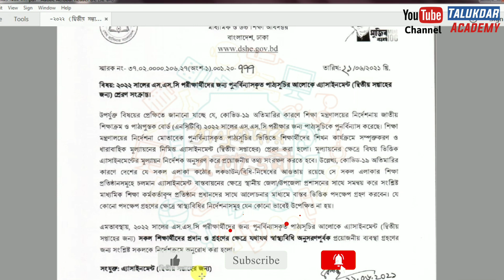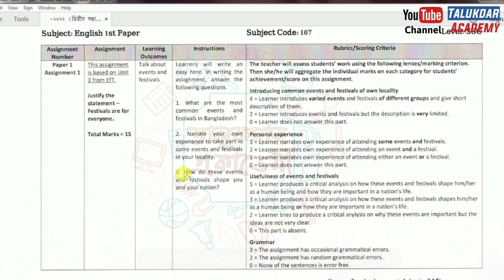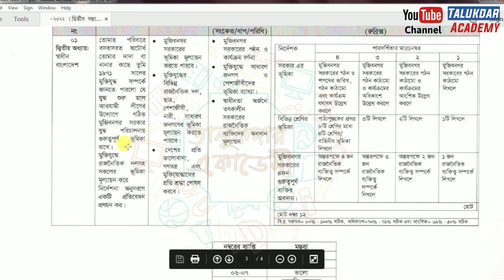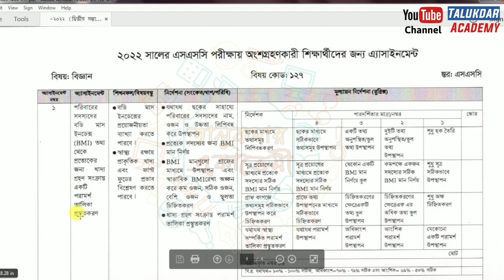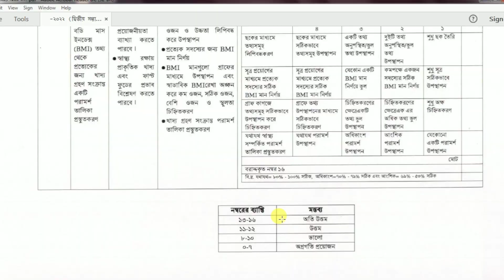১০ম শ্রেনির ২য় সপ্তাহের এসাইনমেন্ট এর প্রশ্ন ২০২১ || Class 10 2nd Week Assignment 2021 || SSC 2022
১০ম শ্রেনির ২য় সপ্তাহের এসাইনমেন্ট এর প্রশ্ন ২০২১ || Class 10 2nd Week Assignment Question 2021 || SSC 2022

Class 10 Assignment Answer 2021 || Class 10 Assignment 2nd week 2021 || ১০ম শ্রেণির এসাইনমেন্ট উত্তর ২য় সপ্তাহ ২০২১

২০২১ সালের এসাইনমেন্ট এর সকল ক্লাসের সকল বিষয়ের নমুনা উত্তরঃ

২০২১ সালের ১০ম শ্রেণির ১ম সপ্তাহের নির্ধারিত কাজ প্রকাশ করা হয়েছে । এই সপ্তাহে গনিত ও বাংলা এ দুটি বিষয়ের উপর এসাইনমেন্ট দেওয়া হয়েছে । নিচে প্রশ্ন ও উত্তর দেওয়া হল –

assignment
assignment answer
assignment solution
assignment 2021
এসাইনমেন্ট
এসাইনমেন্ট ২০২১
১০ম শ্রেনির এসাইনমেন্ট
১০ম শ্রেনির এসাইনমেন্ট ২০২১
১০ম শ্রেনির এসাইনমেন্ট ২য় সপ্তাহ
১০ম শ্রেনির এসাইনমেন্ট উত্তর
assignment solution for class 10
new assignment
assignment 2021
১০ম শ্রেনির গণিত এসাইনমেন্ট উত্তর
১০ম শ্রেনির বাংলা এসাইনমেন্ট উত্তর
১০ম শ্রেনির ইংরেজি এসাইনমেন্ট উত্তর
১০ম শ্রেনির তথ্য ও যোগাযোগ প্রযুক্তি এসাইনমেন্ট উত্তর
১০ম শ্রেনির বিজ্ঞান এসাইনমেন্ট উত্তর
১০ম শ্রেনির বাংলাদেশ ও বিশ্বপরিচয় এসাইনমেন্ট উত্তর
education
talukdar academy
english apps
high school
school assignment
১০ম শ্রেণির উত্তর
class 6 math
class 10 bangladesh & global studies
১ম সপ্তাহের এসাইনমেন্ট উত্তর
২য় সপ্তাহের এসাইনমেন্ট উত্তর
assignment answer